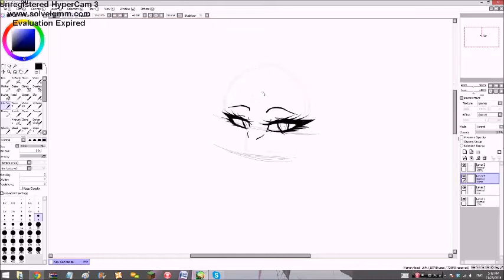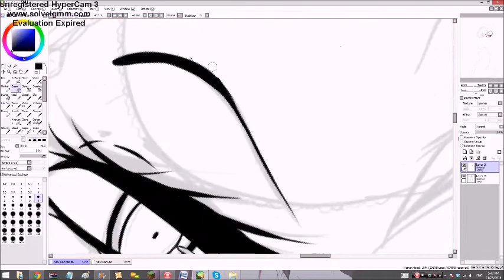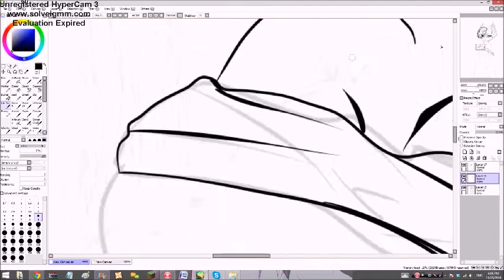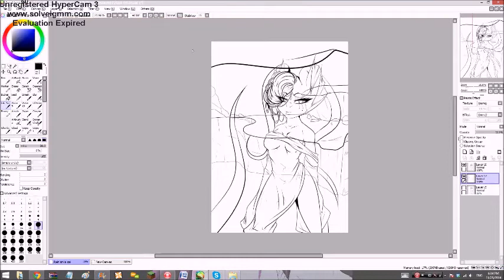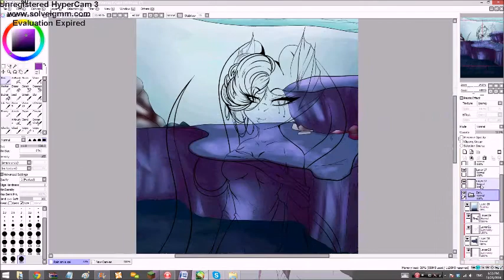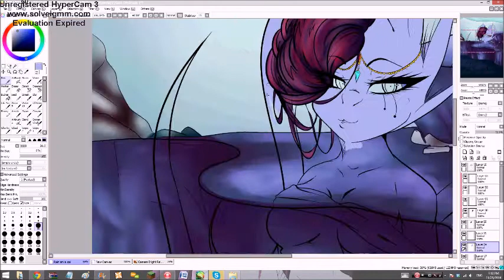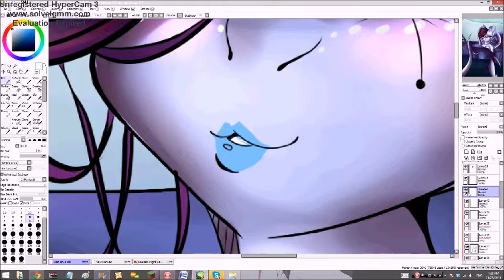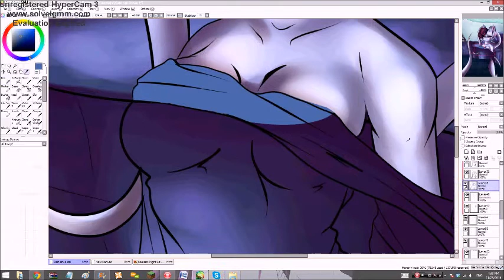Paint Tool SAI: Rain Diederich I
Many speedpaints to come up..
From later on last year
Just didn't upload them, so i'll try get some uploaded as i have improved in my art and my old art keeps getting love haaha!